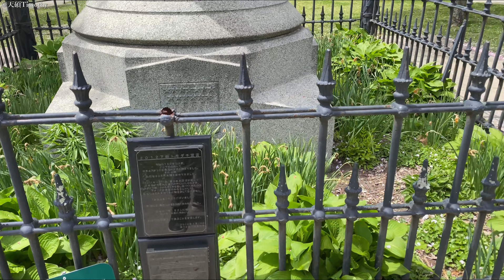【天碩Timothy】紐波特塔（The Newport Tower, Newport, RI）2022-5-14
2022年5月14日，我再一次來到了羅德島州的紐波特，這裡是紐波特市中心的一個最古老的建築——紐波特塔。考古證據表明，這裡可能是建於17世紀中期的風車建築的遺存。公園裡櫻花盛開，讓我們享受一下暮春時節的風景。